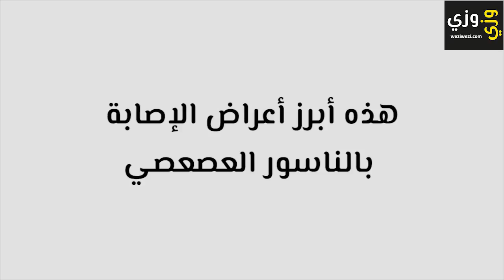أهم أعراض الناسور العصعصي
بداية الناسور هو قناة ضيقة الفتحة تصل بين السطح الخارجي للجلد ووعاء دموي أو تجويف داخلي لأحد أعضاء الجسم، ويعدّ من الأمراض التي تصيب الرجال أكثر من النساء، ويتضمن الناسور ثلاثة أنواع وهي الناسور الشرجي، والمهبلي، والعصعصي، وسمي العصعصي بهذا الاسم نسبة إلى عظمة العصعص في أسفل الظهر، ويسمى أيضاً بكيس الشعر، فهو عبارة عن كيس يحتوي على شعر متساقط يصيب المريض بآلام مزعجة، حيث يبدأ في البحث عن العلاج، وسوف نستعرض في هذا المقطع أهم أعراض الناسور العصعصي.